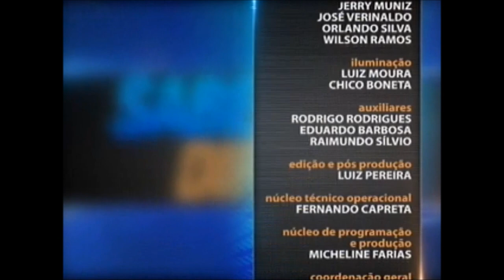Direito Médico no Brasil - Aula 2